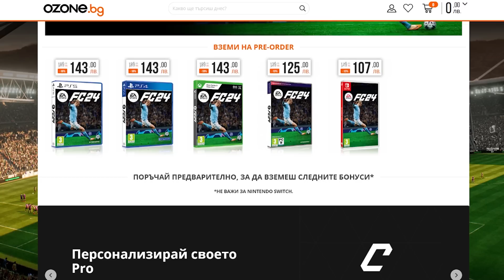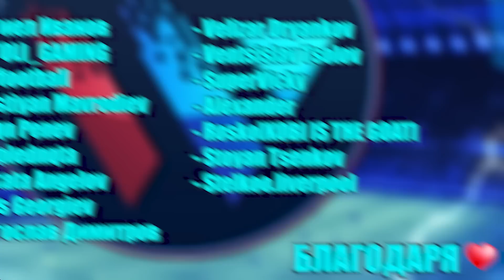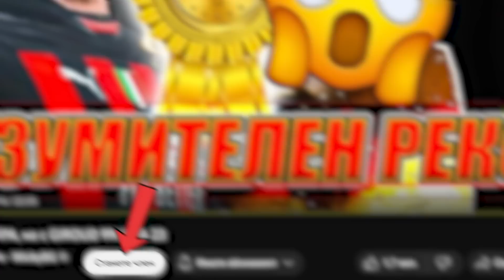ВИЖТЕ НОВАТА КАРИЕРА В EA FC 24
⬇ Социални мрежи: ⬇
В моя канал ще гледате:
FIFA 23 КАРИЕРА
ВЛОГОВЕ
ФУТБОЛНИ ПРЕДИЗВИКАТЕЛСТВА